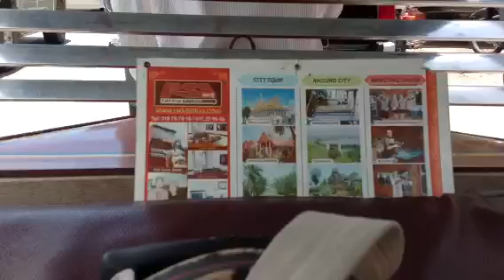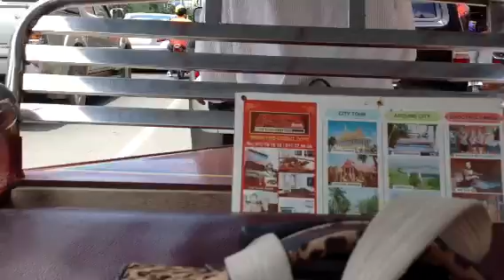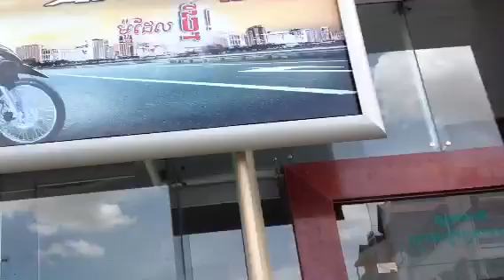プノンペン お勧めツアーメニュー 旅ぬこおもちゃくん( ´ ▽ ` )ﾉ